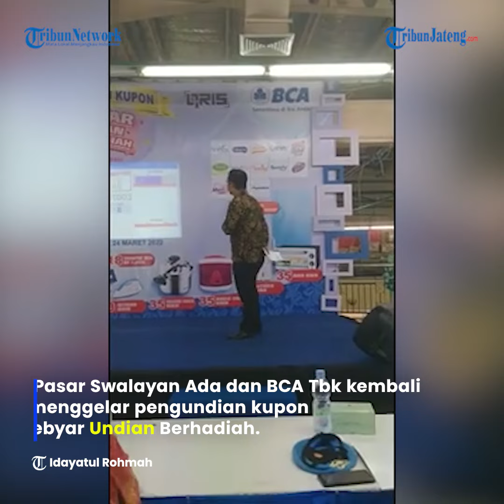Pasar Swalayan Ada dan BCA Gelar Undian Periode ke 17, Hadiah Utama Toyota Agya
Selengkapnya Pasar Swalayan Ada dan BCA Tbk kembali menggelar pengundian kupon Gebyar Undian Berhadiah.

Pengundian kali ini digelar di Pasar Swalayan Ada Setiabudi Banyumanik, merupakan periode ke-17 dengan grand prize mobil Toyota Agya G 1.2 Manual.